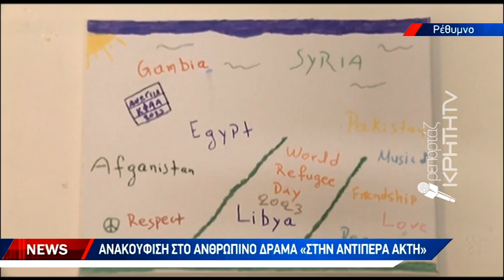Μία ανοιχτή αγκαλιά η Κρήτη για τους ξεριζωμένους πρόσφυγες